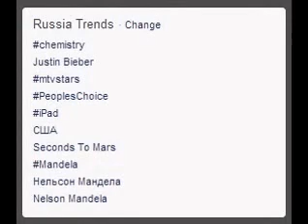Nelson Mandela Trending all over the World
The terms trending on Twitter to mark the passing of Nelson Mandela on 5 December 2013